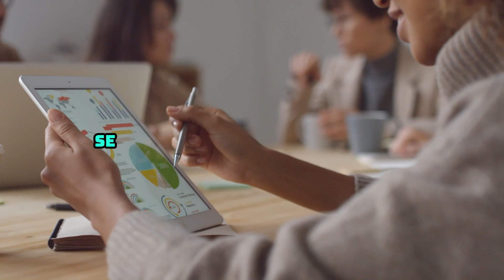Tensión Diplomática Creciente entre España e Israel antes del Reconocimiento de Palestina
Titular: Tensión Diplomática Creciente entre España e Israel antes del Reconocimiento de Palestina

¡Bienvenidos a Noticias de Sobremesa! En este espacio, te mantendremos al tanto de las últimas novedades y acontecimientos más relevantes del día en un formato rápido y ameno. Desde política hasta entretenimiento, acompáñanos mientras repasamos los titulares más destacados para que estés siempre informado antes de terminar tu jornada.